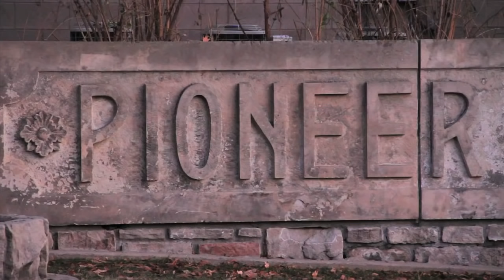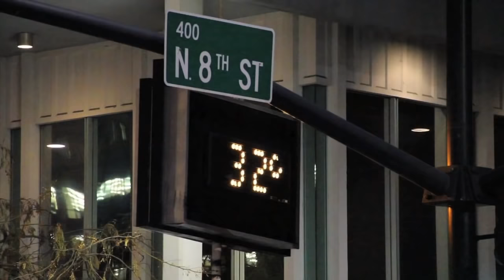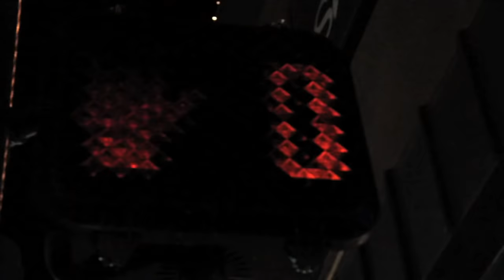Cinematographer Finalist 2 Colin Clark - TransWorld SKATEboarding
Cinematographer Finalist 2 Colin Clark